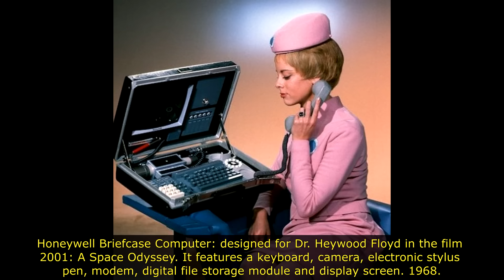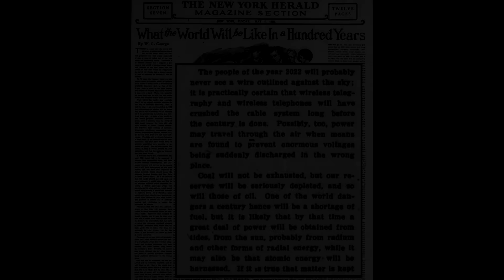40 Rare And Fascinating Historical Photos You Must See!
Since the first photograph was taken in the late 1820s, history has been captured. Now we can actually see real life events as they happen, and connect with past events in ways that were impossible for most of human existence. So take a trip down the memory lane, and enjoy these amazing historical photos!

These 40 rare historical photos let modern viewers see the past the way it really was. Watch and enjoy these fascinating and powerful photos!

LINKS

EXTRA

Rare History